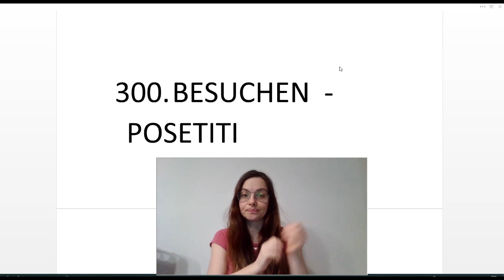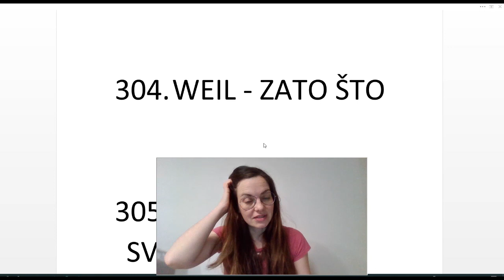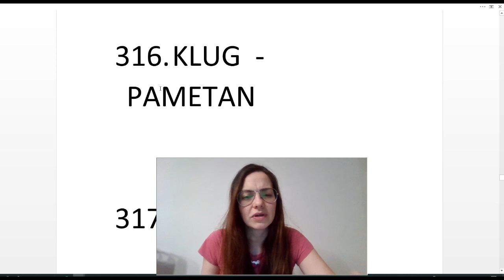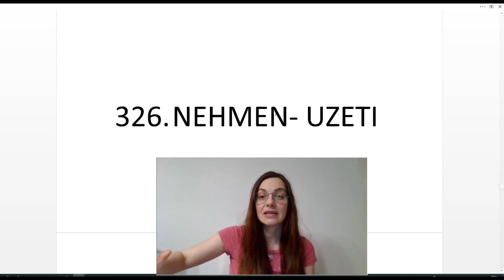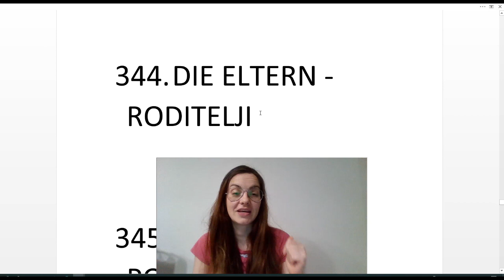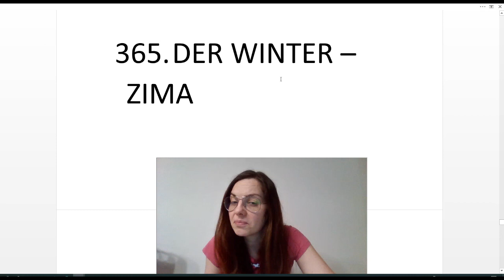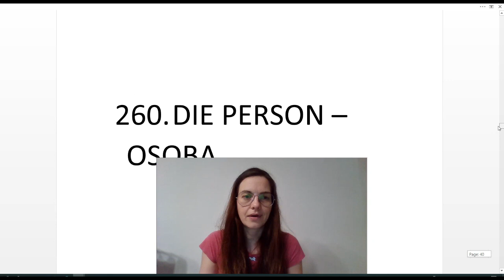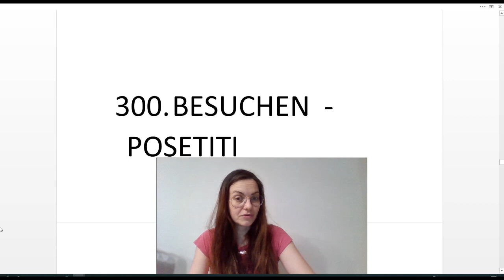NEMAČKI 400 - NOVIH 100 NEMAČKIH REČI PLUS TEST ZA 100 REČI IZ PRETHODNOG KLIPA - ČETVRTI KLIP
U SVAKOM KLIPU IZ OVE SERIJE UČIMO PO 100 NOVIH REČI I OBJAŠNJAVAMO NJIHOVU UPOTREBU. OSIM TOGA TESTIRAM VAŠE ZNANJE 100 NEMAČKIH REČI KOJE SAM VAM ISPREDAVALA U KLIPU POD NAZIVOM NEMAČKI 300